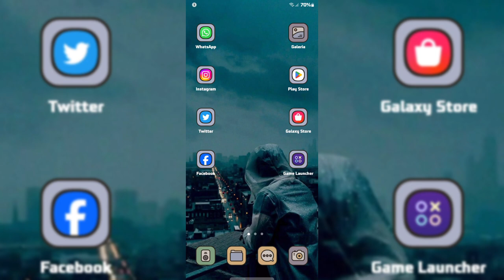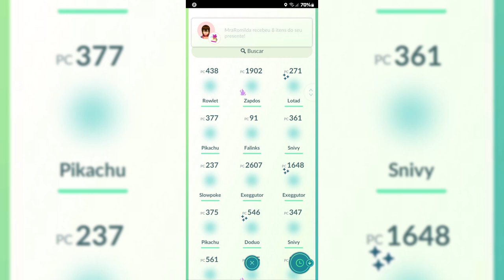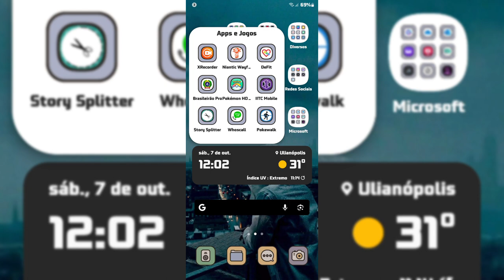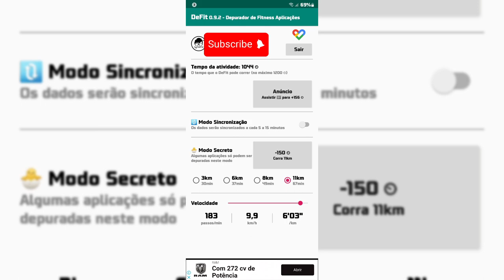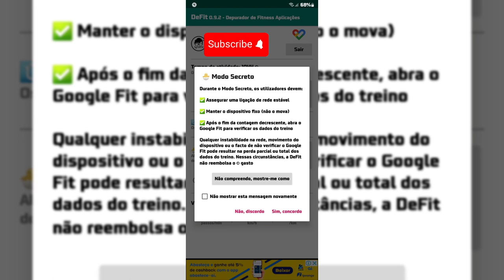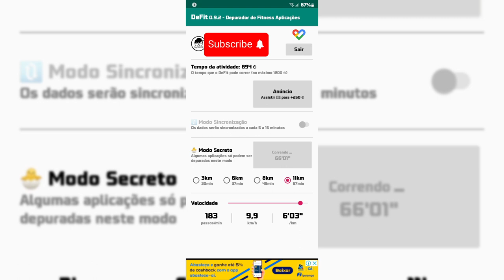POKÉMON GO - USANDO O NOVO DEFIT DE FORMA CORRETA NO MODO SECRETO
Endereço para correspondência:
CEP 68632000
Ulianópolis - Pará
Rua Angelim, nº30
Bairro Caminho das Árvores